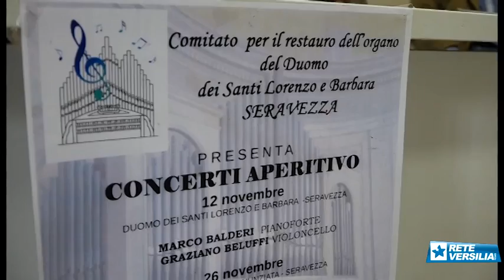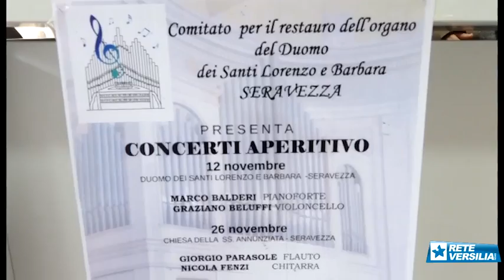Concerti-aperitivo per salvare l'organo del Duomo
SERAVEZZA - Parte la colletta tra i cittadini per il restauro dell'organo del Duomo dei Santi Lorenzo e Barbara, fuori uso da molti anni. Lo strumento, uno dei più grandi della Versilia, risale agli anni '50 ma la Chiesa non ha i soldi per recuperarlo.